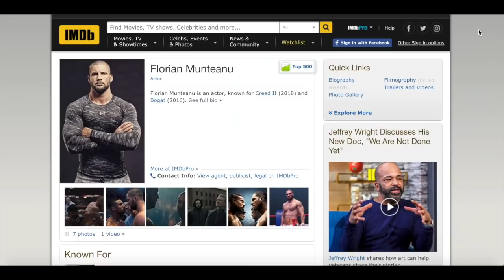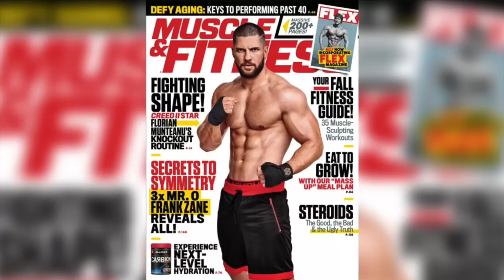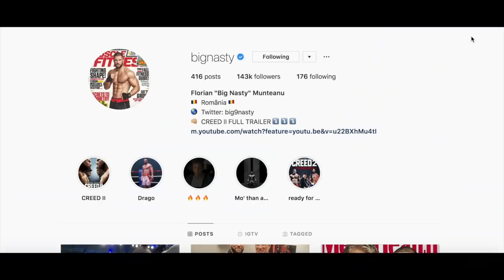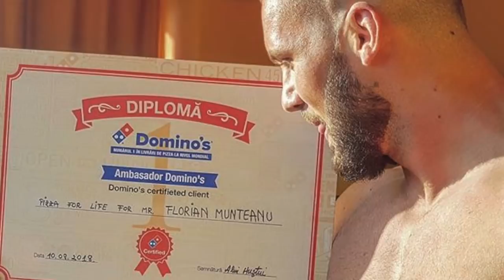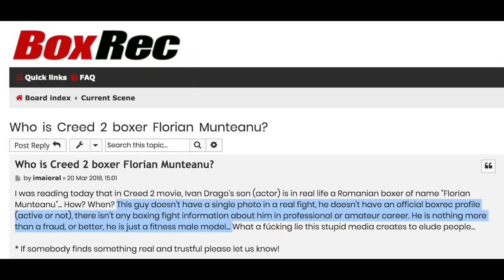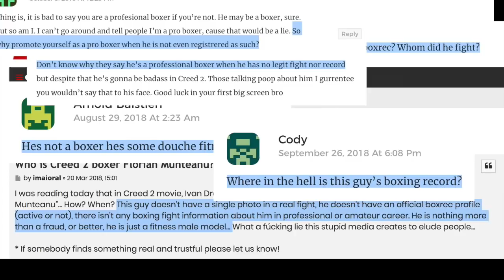Top 10 Facts About FLORIAN “BIG NASTY” MUNTEANU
Alongside Sylvester Stallone, Dolph Lundgren, and Michael B. Jordan, Romanian boxer, actor, and fitness model Florian Munteanu will join the cast of the upcoming sports drama “Creed II”.

Picking up the story from “Creed” (2015) and fast forwarding one generation from “Rocky IV” (1985), in this eighth installment of the Rocky film series Florian Munteanu plays Ivan Drago’s son, Viktor, who is pitted against Adonis Creed.

The link between these movies is brilliant: the sons of two former rivals fight each other for glory and legacy. Viktor Drago (whose father, Ivan Drago, killed Apollo Creed), will now fight Adonis Creed (who is being trained by his late father’s friend Rocky Balboa).

Hi. This is Mihnea. Welcome to Romanian Hub. In this video, you’ll find out the top 10 facts about Florian “Big Nasty” Munteanu, the Romanian star of “Creed II”.

10. HOLLYWOOD, HERE I COME!
9. ROMANIAN WITH GERMAN ROOTS
8. A FAMILY OF ATHLETES
7. SHOW ME THE MONEY!
6. REACHNG FAME
5. “BIG NASTY”
4. MR. PERFECTIONIST
3. LOVE OF PIZZA
2.  THROWING A REAL PUNCH
1. THE BOXING “CONTROVERSY”

Anyway, “Trust me, you don’t want to get a left hook from me.”